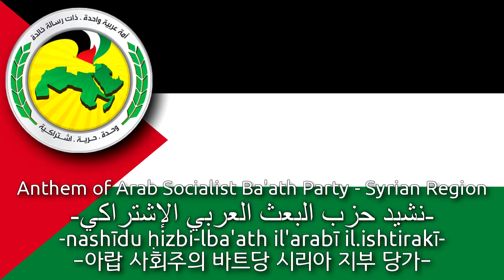Arab Socialist Ba'ath Party Anthem - "نشيد حزب البعث العربي الإشتراكي" (ba'ath anthem, 바트당 당가)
Used Videos
1. Mass rally to mark 65 years of ruling Baath party
2. Pro Assad Rally Damascus, Syria
3. Syria_ Thousands attend pro-Assad rally in Latakia
4. Syrian Ba'ath Party Anthem - Live Damascus